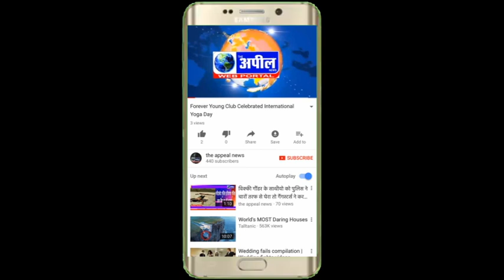क्या कहे गये आप इस तरह की बात को | The Appeal News Paper